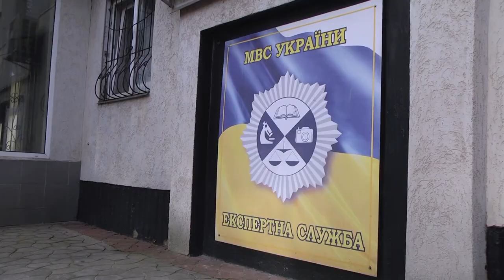Сумщина на 11 01 2023